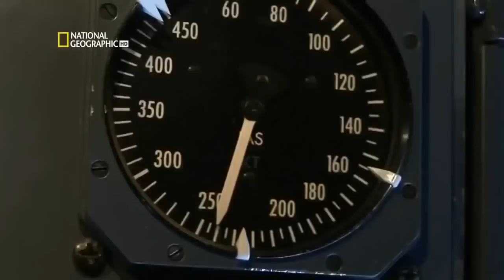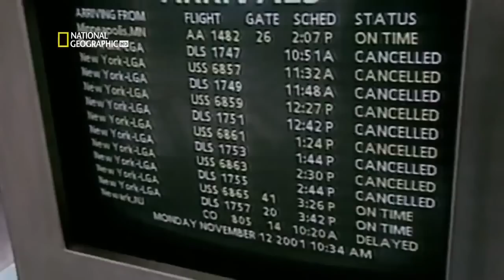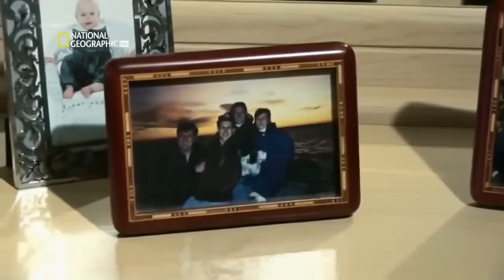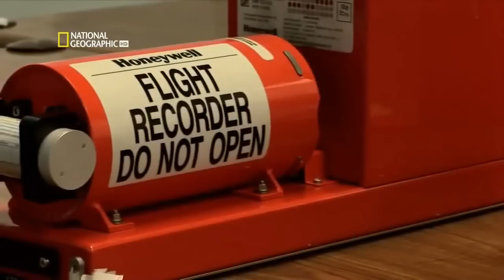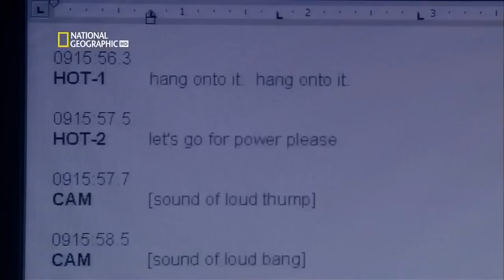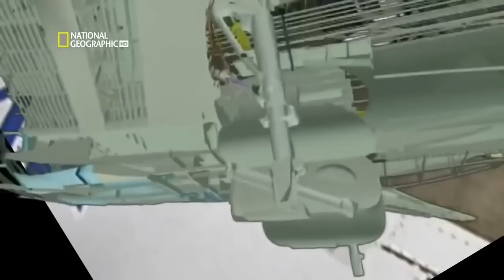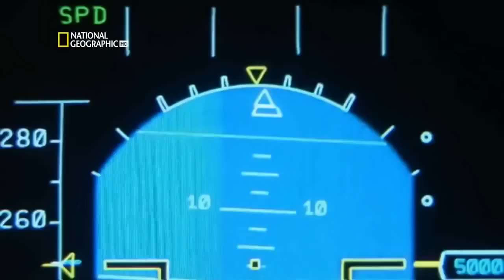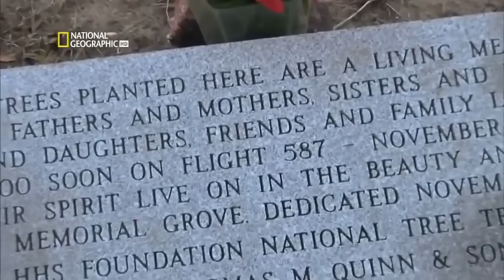American Airlines Flight 587 'Disaster over New York'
Too much of a coincidence to happen so shortly after 911? Could it really have been a bomb?

American Airlines Flight 587 was a regularly scheduled passenger flight from John F. Kennedy International Airport in New York City to Santo Domingo's Las Américas International Airport in the Dominican Republic. On November 12, 2001, the Airbus A300-600 flying the route crashed into the Belle Harbor neighborhood of Queens, a borough of New York City, shortly after takeoff. All 260 people on board the flight were killed, along with five people on the ground. It is the second-deadliest aviation incident involving an Airbus A300, after Iran Air Flight 655 and the second-deadliest aviation incident to occur on U.S. soil, after American Airlines Flight 191. To date, no single-airplane crash incident that was ruled accidental and not criminal since then has surpassed that death toll, though before 2001 there had been deadlier incidents of this type.

The location of the accident and the fact that it took place two months and one day after the September 11 attacks on the World Trade Center in Manhattan initially spawned fears of another terrorist attack. However, terrorism was officially ruled out as the cause by the National Transportation Safety Board, which instead attributed the disaster to the first officer's overuse of rudder controls in response to wake turbulence or jet wash from a Japan Airlines Boeing 747-400 that took off minutes before it. According to the NTSB, this aggressive use of the rudder controls by the co-pilot caused the vertical stabilizer to snap off the plane. The plane's two engines also separated from the aircraft before it hit the ground.

The A300-600 took off immediately after a Japan Airlines Boeing 747-400 on the same runway. It flew into the larger jet's wake, an area of turbulent air. The first officer attempted to stabilize the aircraft with alternating aggressive rudder inputs. The strength of the air flowing against the moving rudder stressed the aircraft's vertical stabilizer, and eventually snapped it off entirely, causing the aircraft to lose control and crash. The National Transportation Safety Board (NTSB) concluded that the enormous stress on the rudder was due to the first officer's "unnecessary and excessive" rudder inputs, and not the wake turbulence caused by the 747. The NTSB further stated "if the first officer had stopped making additional inputs, the aircraft would have stabilized". Contributing to these rudder pedal inputs were characteristics of the Airbus A300-600 sensitive rudder system design and elements of the American Airlines Advanced Aircraft Maneuvering Training Program.

The manner in which the vertical stabilizer separated concerned investigators. The vertical stabilizer is connected to the fuselage with six attaching points. Each point has two sets of attachment lugs, one made of composite material, another of aluminum, all connected by a titanium bolt; damage analysis showed that the bolts and aluminum lugs were intact, but not the composite lugs. This, coupled with two events earlier in the life of the aircraft, namely delamination in part of the vertical stabilizer prior to its delivery from Airbus's Toulouse factory, and an encounter with heavy turbulence in 1994, caused investigators to examine the use of composites. The possibility that the composite materials might not be as strong as previously supposed was a cause of concern because they are used in other areas of the plane, including the engine mounting and the wings. Tests carried out on the vertical stabilizers from the accident aircraft, and from another similar aircraft, found that the strength of the composite material had not been compromised, and the NTSB concluded that the material had failed because it had been stressed beyond its design limit, despite ten previous recorded incidents where A300 tail fins had been stressed beyond their design limitation in which none resulted in the separation of the vertical stabilizer in-flight.

The official NTSB report of October 26, 2004, stated that the cause of the crash was the overuse of the rudder to counter wake turbulence.

The crash was witnessed by hundreds of people, 349 of whom gave accounts of what they saw to the NTSB. About half (52%) reported a fire or explosion before the plane hit the ground. Others stated that they saw a wing detach from the aircraft, when in fact it was the vertical stabilizer. Some witnesses reported seeing one of the engines burst into flames and break off the plane, and others reported hearing a loud sound like a sonic boom.

After the crash, Floyd Bennett Field's empty hangars were used as a makeshift morgue for the identification of crash victims.